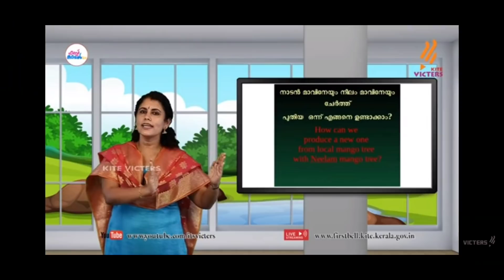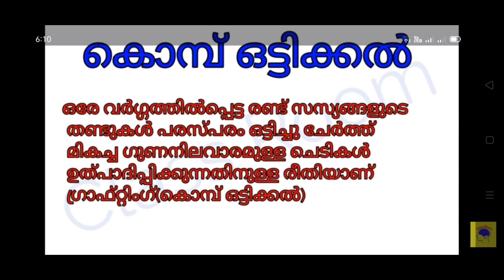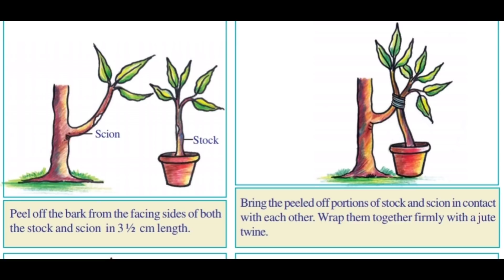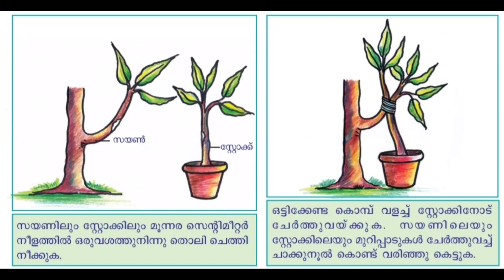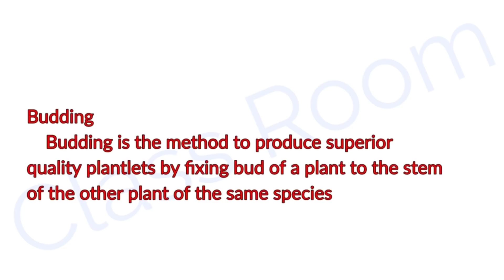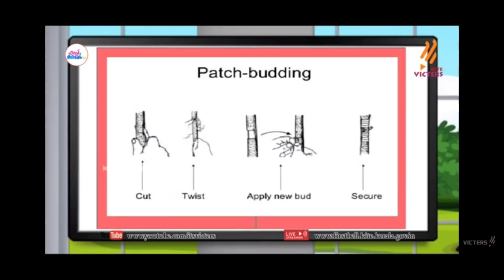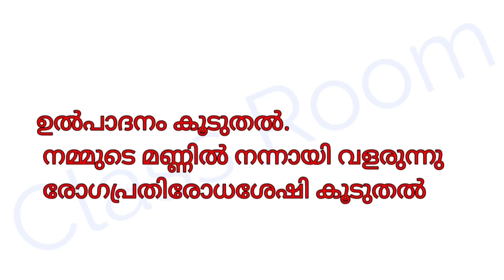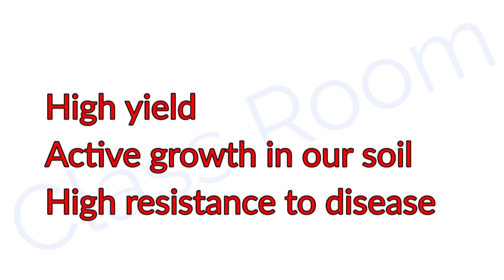Standard 7 July 14 Victers Basic Science Unit 1 Reaping Gold from the Soil part 3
Standard 7 today's Victers Basic Science
 Unit 1 Reaping Gold from the Soil part 3
 @Class Room
std7unit1part 3